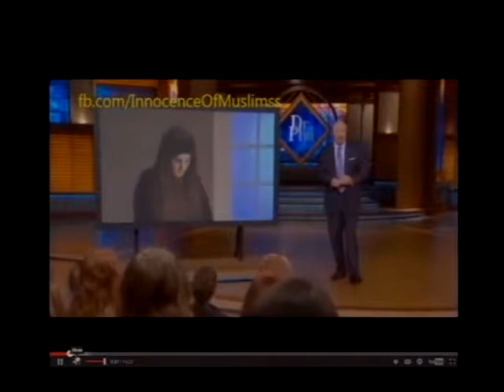THE HISTORY, COMMUNITY LIFE, AND DIVERSITY OF MUSLIM AMERICANS IN NEW ENGLAND (3/20/15):VDEDIO.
CCTV'S NEW ENGLAND MUSLIM AMERICAN NEW AND INFORMATION.